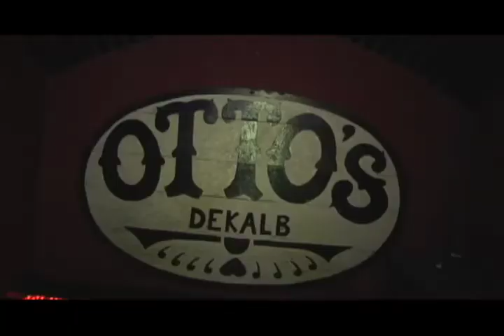OTTO's UNDERGROUND CONCERT PROMO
Separation Anxiety, Ace White and J. Seville, and GDP shred the Otto's Underground stage to pieces.  You can witness this devestation live on DVD.  This is just the promo...